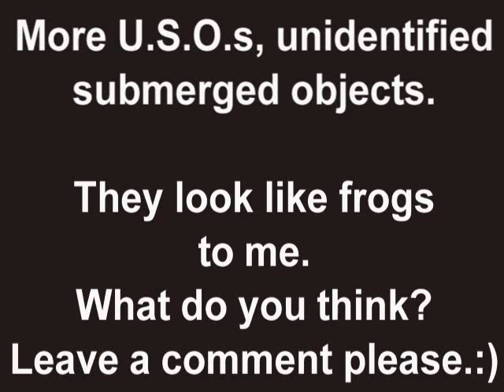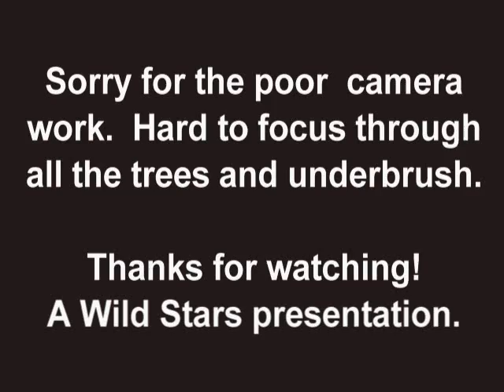Frogs, I think.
I think these may be frogs, but, not sure.